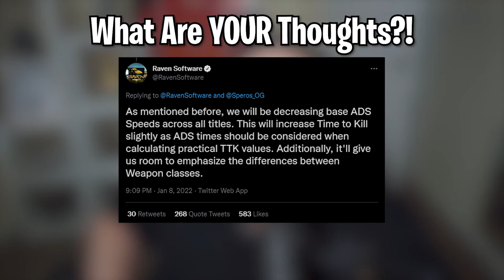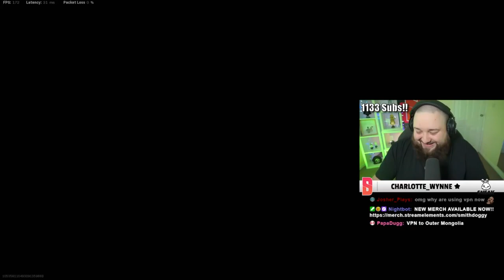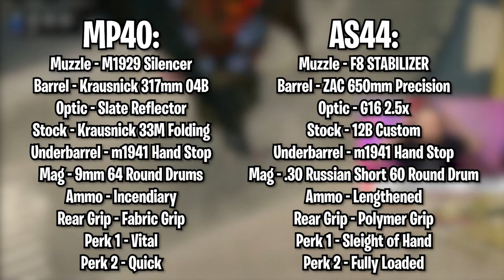This **AS44** Loadout STOMPS Rebirth Island!!